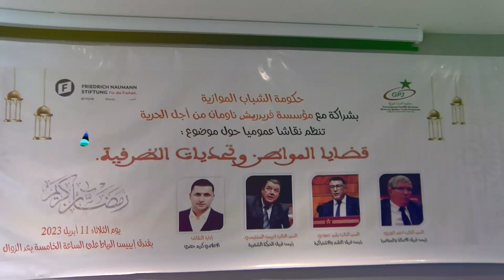نقاش حول موضوع قضايا المواطن وتحديات الظرفية ..... هاد الحكومة واش كانت داير نية ولا صقعة